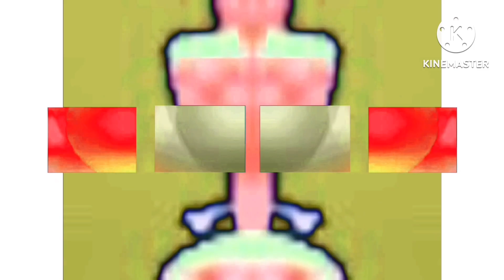heh Hawaii green hill gt 2 ve tv sn dec 13 2023 effects sponsored by preview 2 effects